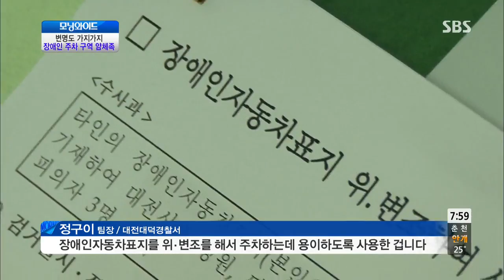모닝와이드 130819 #6(5)